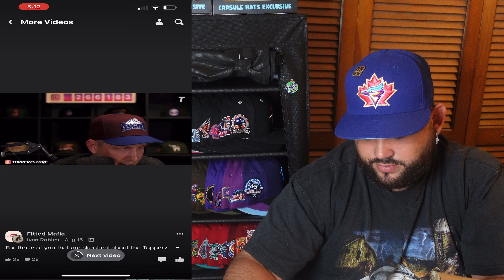Topperz Unboxing | The Hat To Remember Topperz Forever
A great hat to always remember Topperz by the one and only himself wearing it 🤟🏻

Website Code: Cavs16

Camera i use : Sony ZV-1 Camera for Content Creators, Vlogging and YouTube with Flip Screen and Microphone